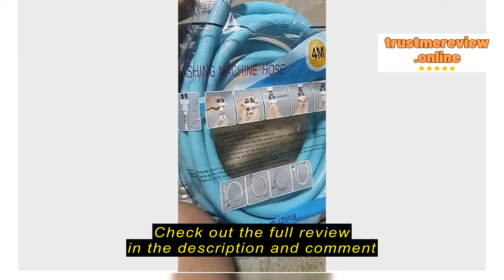Review wspeterty1978 Automatic washing machine inlet pipe/copper cap PVC washing machine pipe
wspeterty1978

wspeterty1978 Automatic washing machine inlet pipe/copper cap PVC washing machine pipe